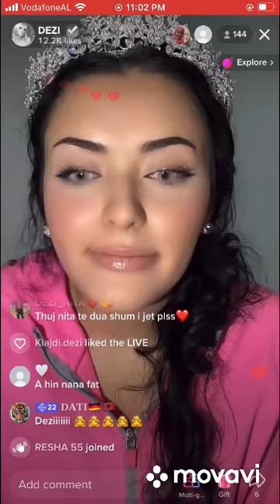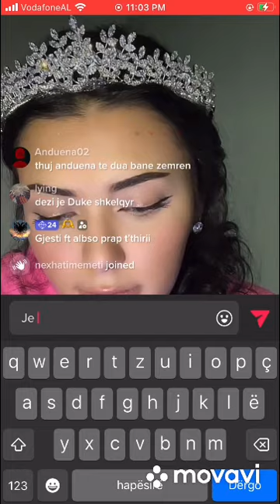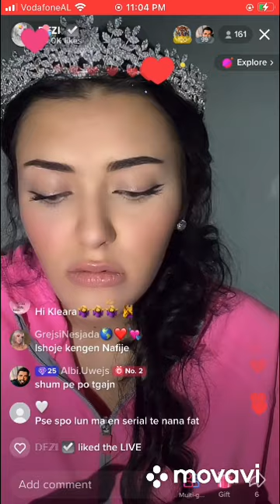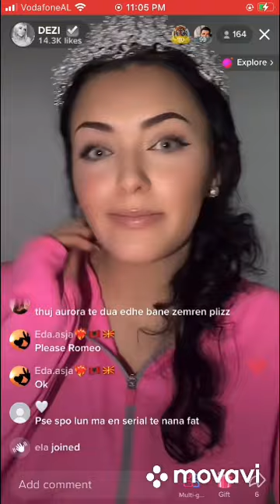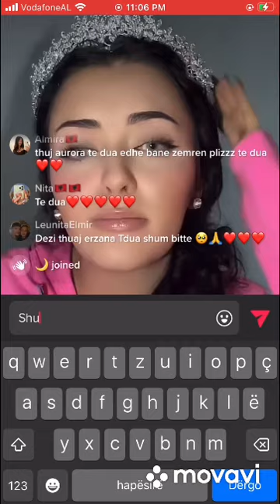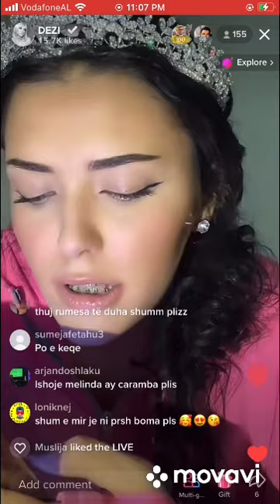Dezi 💙💙💙 (live në tiktok ) (PJESA 25)